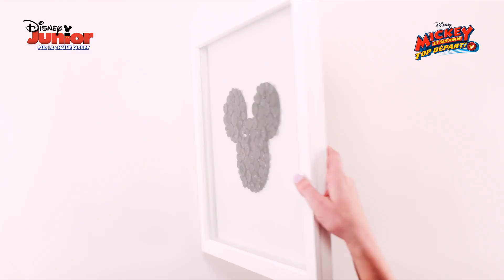C'est le temps de s'amuser! Comment construire un cadre en boutons Mickey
Pour plus d'activités, rendez-vous sur le site de La chaîne Disney

Notre contenu complet est offert exclusivement à nos abonnés via un câblodistributeur du Canada. Nous publions des extraits d'émissions dans le but d'en faire la promotion.